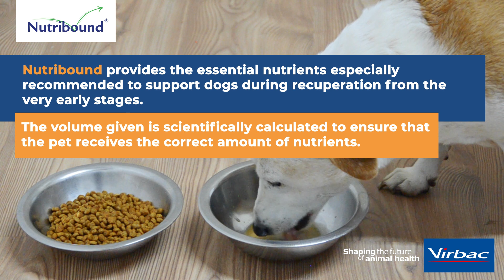Nutribound for Dogs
A well balanced and efficient nutritional oral solution for dogs. An optimal balanced formulation which contains all the essential vitamins, minerals, amino acids, fatty acids and low-calorie nutraceuticals, to get dogs back in optimal health. It is also 100% natural.

Nutribound provides the essential nutrients for a progressive re-feeding of cats in the recovery period.

The volume given is scientifically calculated to ensure that the pet receives the correct amount of nutrients.

Nutribound is highly palatable and ready to use. It also has essential ingredients which encourages the animal to eat and drink. No artificial preservatives or colouring agents are added in it.

Key features
- Optimal palatability - stimulates the animal to eat and drink sooner and better
- Liquid formulation – easy to administer & ready to use
- Encourages the animal to drink and eat until a return to usual diet
- Spontaneous food intake announces the recuperation of the pet
- It plays an important role for the maintenance of the integrity of the gastrointestinal tract and the immune system.

Recuperation is restoring the normal health status of the animal.

We all know that nutritional support is important for animals during their recuperation from illness or surgery.

Nutribound is available for your local Vet or online Vet store